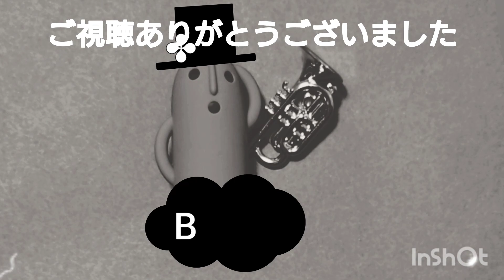⚡『かみなり坊やピッカリ★ビー』主題歌⚡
昭和42年のテレビアニメ『かみなり坊やピッカリ★ビー』の主題歌を吹きました。
作者は怪奇マンガ「地獄くん」で知る人ぞ知るムロタニツネ象先生😂